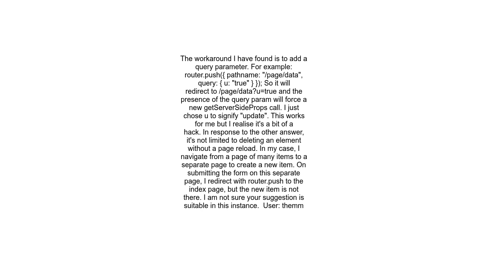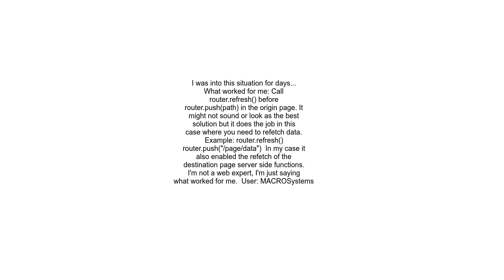Next js router push not refreshing the page